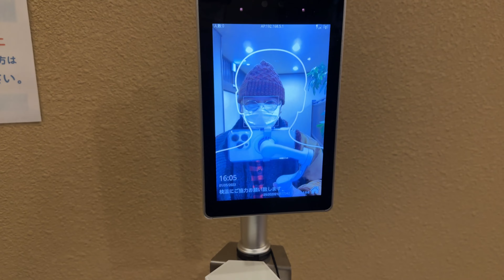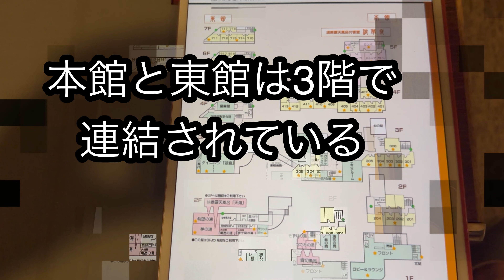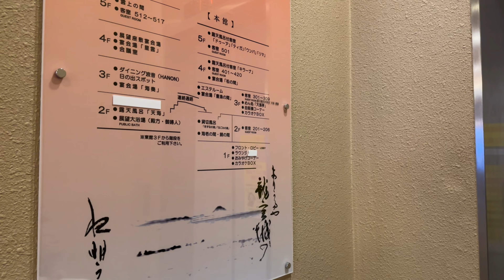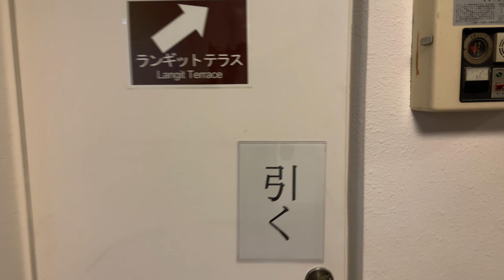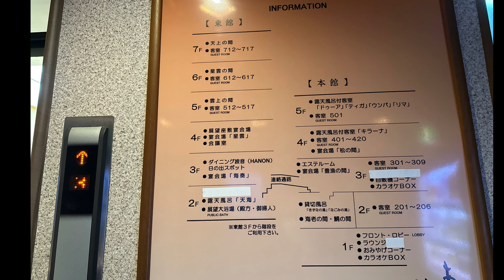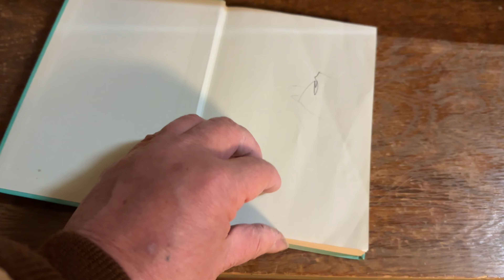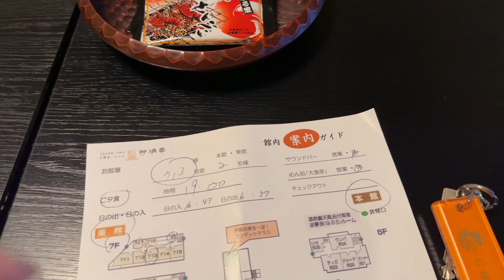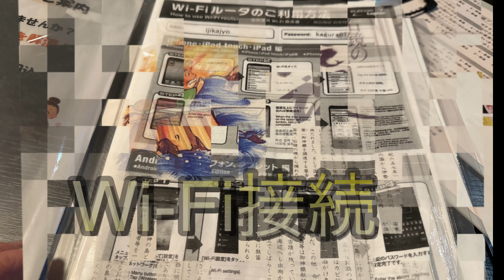石鏡第一ホテル神倶良1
2023年1月5日、6日
車で愛知県から家族で
三重県の石鏡第一ホテル神倶良さんに
宿泊したホテル紹介動画1となります。

1  00:00  スタート
2  01:28  石鏡第一ホテル神倶良到着
3  06:56  ホテル入場
4  09:46  部屋へ
5  14:20  713号室入室
6  20:44  エンディング